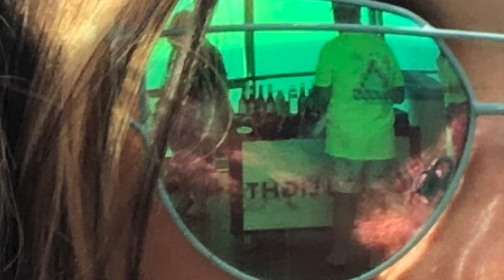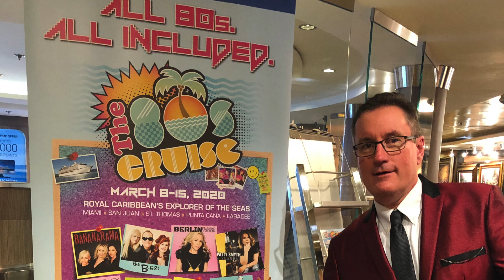Our 2019 80's Cruise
The 2019 80's Cruise. March 2-9. Dee Snider, Kenny Loggins, Sheila E, OMD, Starship, Cutting Crew, Berlin,The Fixx, Jessie's Girl, Trial by Fire and a bunch of crazy 80's lovers.